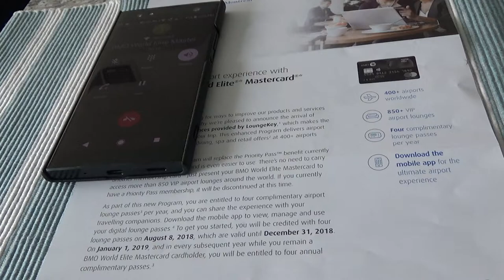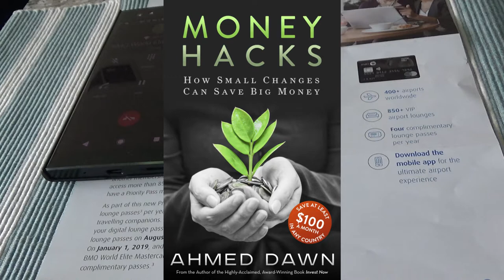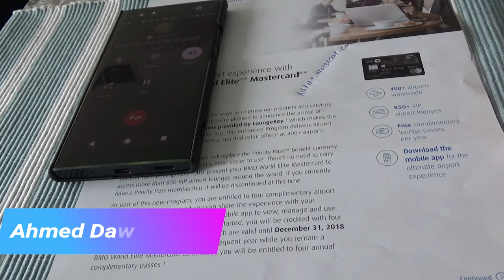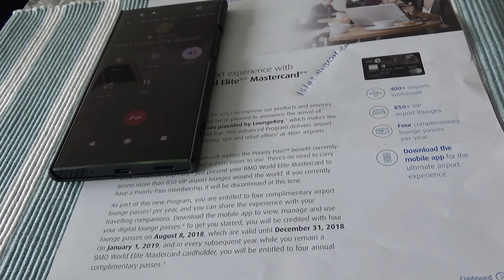BMO World Elite MasterCard Gives 8 Free Lounge Passes This Year | Travel Rewards Credit Cards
BMO World Elite MasterCard is switching their lounge access provider from Priority Pass to LoungeKey program. And due to this program change, cardholders can have 8 free lounge passes in 2018.

The lounge program change takes place on August 8, 2018. Until then, you will have 4 free passes from Priority Pass. Once the switch takes place, BMO will throw in another 4 free lounge passes for the rest of the months until December 31, 2018.

What it means that you will getting these 4 extra free lounge passes from LoungeKey in addition to the free lounge passes you had from Priority Pass from Jan 1 to Aug 8.

It is recommended you finish using up Priority Pass passes before August 8 and then finish using up the other 4 LoungeKey passes by December 31.

Because LoungeKey program will reset on Jan 1 with 4 new free passes and each subsequent year there will be 4 free passes from LoungeKey.

In this video, I will provide my analysis and insights on all these upcoming  BMO World Elite MasterCard lounge program changes.